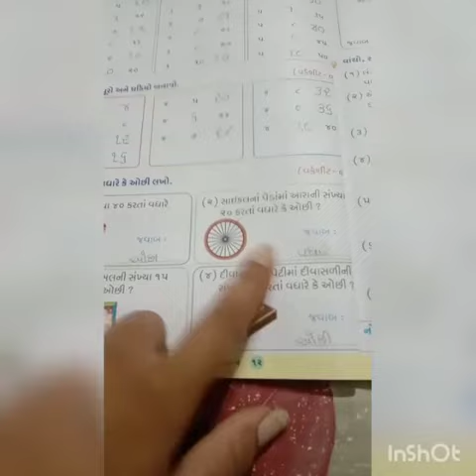Std 2 Mathes